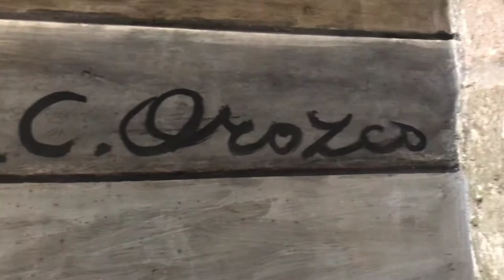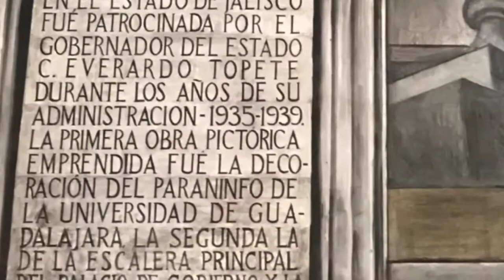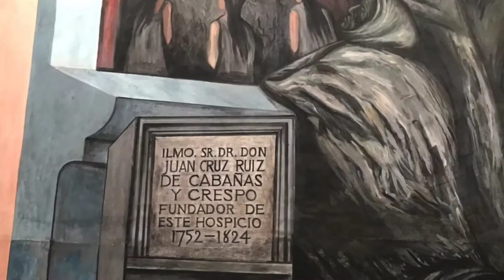Jose Clemente Orozco murals at Instituto Cabañas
Video I cut together from the tour of José Clemente Orozco’s amazing murals at The Instituto Cultural Cabañas.